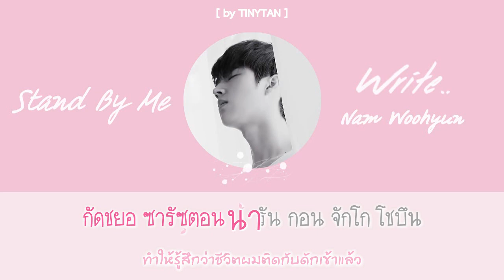[Karaoke+Thaisub] Nam Woohyun - Stand by me